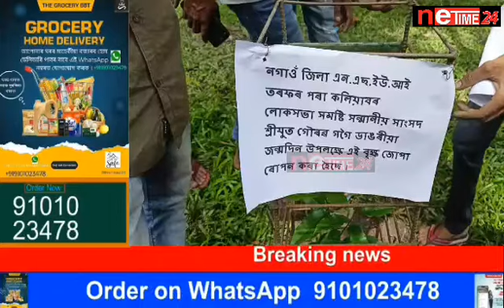সাংসদ গৌৰৱ গগৈৰ জন্মদিন উপলক্ষে বটদ্ৰৱা সমষ্টিৰ বিভিন্ন প্ৰান্তত গছপুলি ৰোপণ।